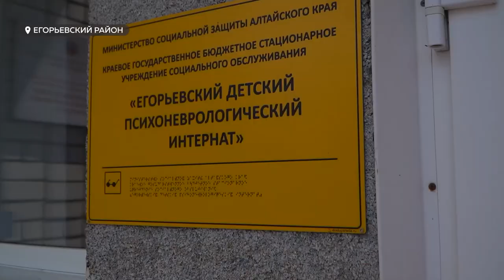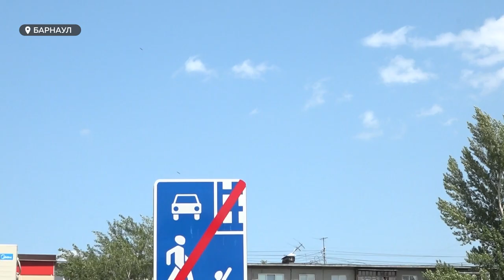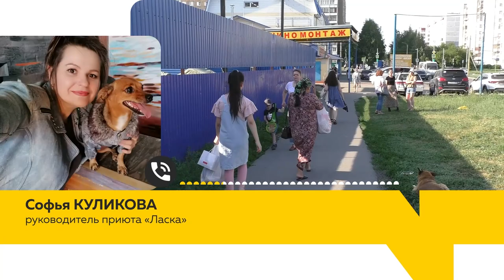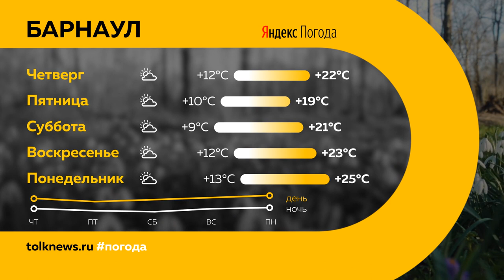«День с Толком». 21.06.2023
Смотрите в выпуске:

00:00 Анонс
00:45 Пожар в Егорьевском районе (подробности)
04:39 Итоги ПМЭФ для Алтайского края
09:05 Коршун атакует барнаульцев
12:42 Гастроли Астраханского театра
14:56 Помощь бездомному псу
17:30 Спортобзор
21:06 Погода